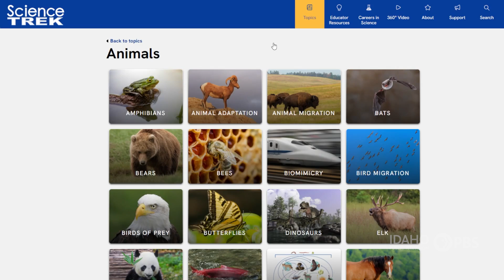Welcome to Science Trek!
Science Trek is a place where parents, kids, and educators can watch short, educational videos on a variety of science topics.  Every two weeks Science Trek releases a new video that introduces children to math, science, technology, engineering, and math (STEM) career potentials in a fun, informative way.

Experts review Science Trek material for accuracy making our curriculum-based content ideal for educators and homeschoolers alike.  Science Trek, explore your universe!